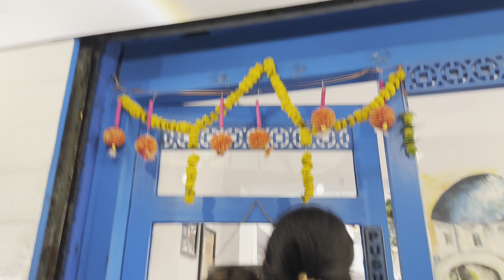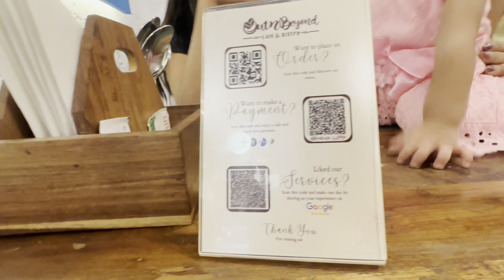Ajke sam outnbeyond কে নাম with chingribiriyani | অক্ষয় তৃতীয়ার অনেক শুভেছা সকলকে